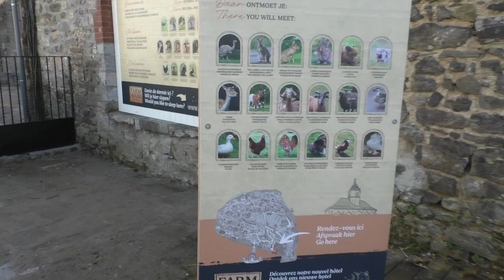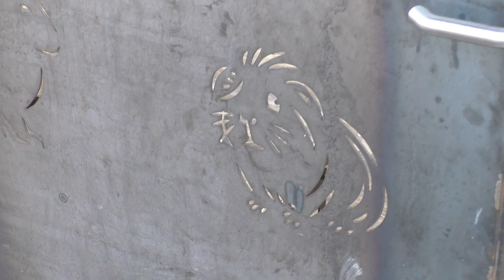Pairi Daiza, Kinderboerderij 2024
Tijdens het Paasweekend van 2024 genoten we van de pas heropende en gerenoveerde kinderboerderij in Pairi Daiza. De gehele oude site alsook de oude ingang werden nu een groots in elkaar overlopend gebied voor diverse kleine boerderijbewoners... mét accommodaties voor overnachtingen.